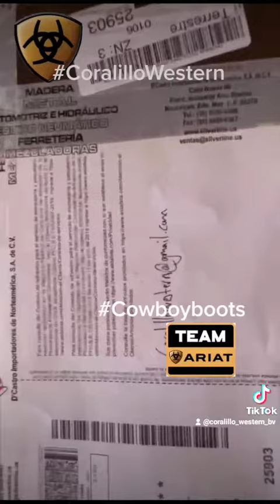7 de enero de 2022(1)